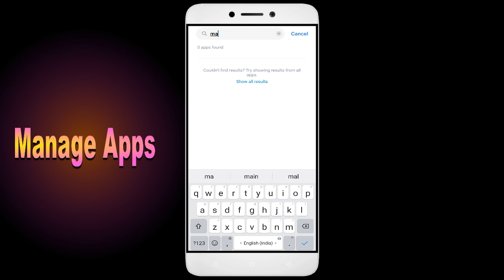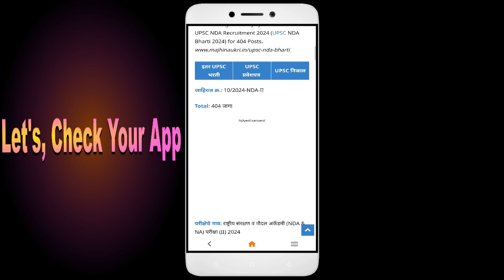How to Fix Majhi Naukri App Black Screen Error | After Android Update | Problem Solved in Android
Are you dealing with an app that black screen. In this video, we'll show you how to fix these common problems! We'll walk you through troubleshooting steps to identify the root cause of the issue, so you don't waste valuable time fixing the wrong thing. We'll then show you how to adjust settings, update software Majhi Naukri, and make sure everything is running properly. By the end of this video, you'll be able to confidently get your app up and running!

1. Go to Setting click About phone
2. Multipe tap on version
3. Go to Developer option
4. Click Graphics Device Prefances
5. Find out your game or App
6. Tab your App and Select the System Graphics Driver.

Fix Majhi Naukri not open problem,
How to fix Majhi Naukri all problems solve,
How to fix Majhi Naukri not working problem in android phone,
How to fix Majhi Naukri app not open problem in android phone,
Fix Majhi Naukri not working in android,
Majhi Naukri all problems solve,
Majhi Naukri not responding,
How to fix Majhi Naukri keeps stopping error in android mobile,
How to Fix Majhi Naukri App Black Screen Error Problem Solve in Android & Ios
How to Fix Majhi Naukri App Loading Problem in Android
How to Fix Majhi Naukri App Loading Problem in IOS
How to Fix Something Went Wrong and the Service Failed to Start Error in Majhi Naukri App.
How To Fix Unfortunately Majhi Naukri App Has Stopped Error Problem in Android Phone.
How to Fix Solve Majhi Naukri App Not Working | Not Opening | Not Open | Loading Solve Problem in Android & Ios
Majhi Naukri not working today,
why Majhi Naukri is not working in my phone,
Majhi Naukri game not starting,
Majhi Naukri not starting,
Majhi Naukri failed to load server list,
How To Fix Majhi Naukri App not working | Not Open | Space Issue | Keeps Crashing Problem.
Majhi Naukri App (Auto Close) Automatically
Majhi Naukri app freezing issue in Android
Majhi Naukri app Keeps Hanging issue in Android
Majhi Naukri Keeps Lagging issue in Android.